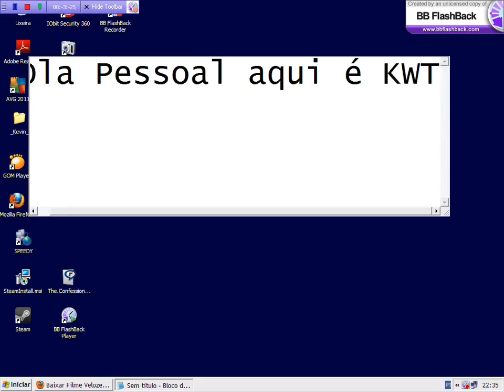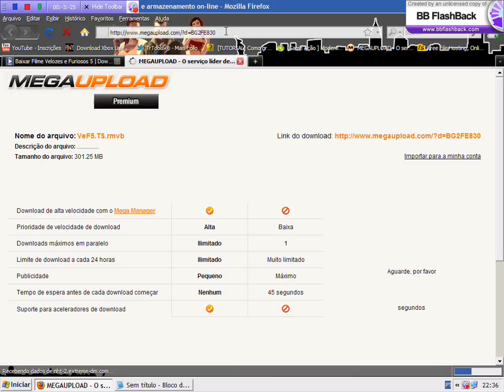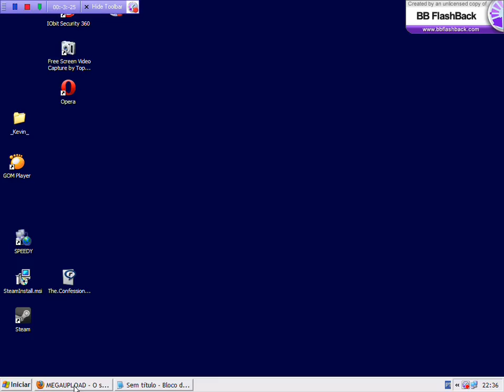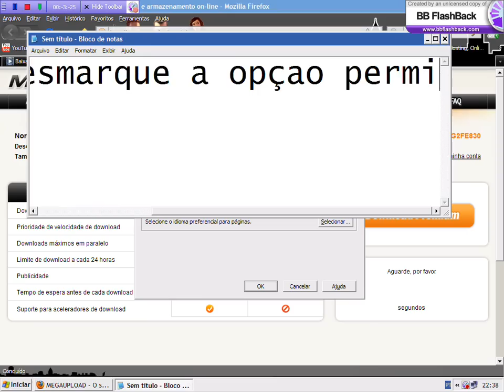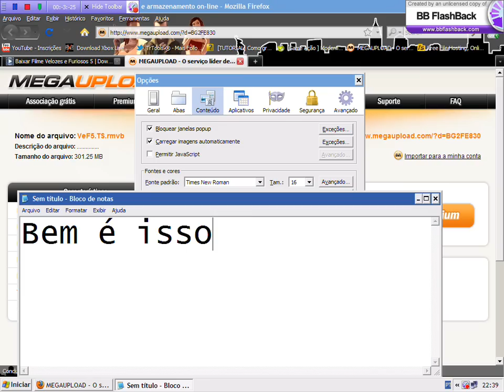Como Burlar ou Remover Protetor de Link do Mozilla Firefox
Ola Pessoal venho informar que apos todo o ensino,vcs reativem o javascript e atualize todas as paginas.Obrigado
Se gostou de 1 Joinha e acessem meu blog: